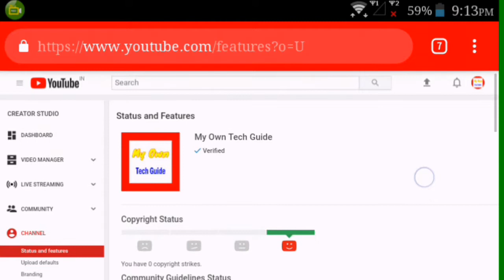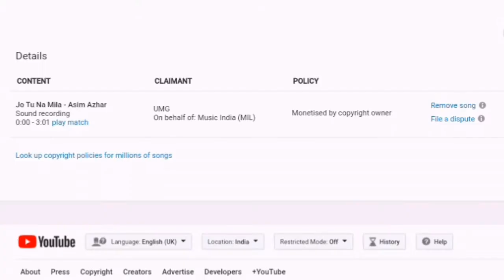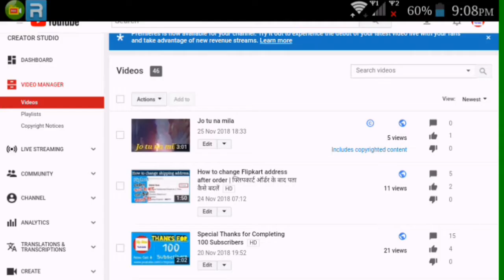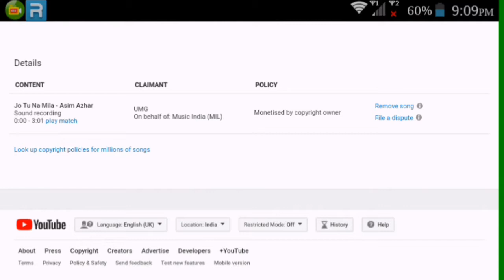Includes Copyright content kya hota hai.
दोस्तो आज की इस वीडियो में मैंने बताया है Includes copyright content क्या होता है। और इससे चैनल पर क्या प्रभाव पड़ता है।
Video पूरा देखिए तभी समझ में आयेगा और एक Share तो बनता है।
हमसे जुड़ने के लिए नीचे लिंक पर click करें.